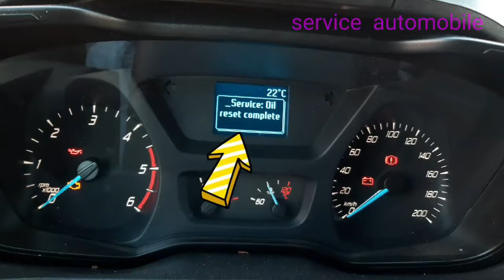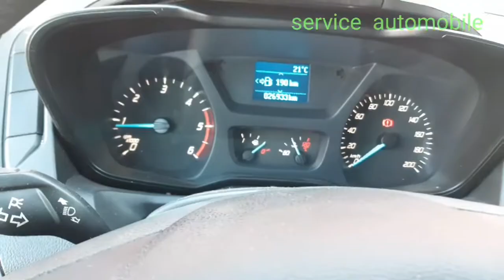Ford transit custom 2019 comment réinitialiser service vidange(FORD fiesta _focus..) كيفية إزالة مؤ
Ford transit custom 2019 comment réinitialiser service vidange

Frères, dans cette vidéo, nous allons parler de la façon très simple de nettoyer la poire à huile d'une Ford Transit ou d'une Ford Focus, ainsi que d'une Ford Kika et d'une Ford Fiesta. Presque encore - c'était la méthode. J'espère que je vous ai aidé, abonnés. Merci d'avoir suivi.

اخواني في هذا الفديو سنتطرق الى كيفية تصفير لمبة الزيت لسيارة فورد ترانزيت او فورد فوكيس وايضا فورد كيكا و فورد فيستا بطريقة سهلة جدا اول حاجة نقوم بها وهي تدوير المفتاح الى المرحلة الثانية ثم نقوم بالظغط بالارجل على دواسة السرعة وايضا دواسة الفرامل في نفس الوقت لمدة ثلاتون ثانية تقريبا - كانت هذه هي الطريقة اتمنى ان اكون قد افدتكم المتابيعين واذا اعجبك الفديو لا تنسى الاشتراك في القناة وتفعيل زر الجرس والضغط على الاعجاب لتتوصلو دائما بالجديد وشكرا لكم على المتابعة .